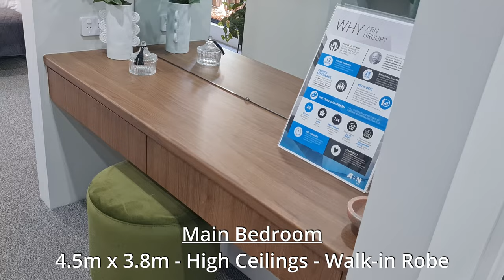Perth, Western Australia – WHY Is BALDIVIS the TOP SELLING SUBURB in PERTH?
Baldivis is constantly in the weekly list of top selling suburbs in Perth. In this video we will show you around Baldivis and talk about all the reasons you should consider this suburb as a potential place to call home.

We’ll also talk about the land prices and sizes and do a walk-thru of a display home by a local Perth builder, Celebration Homes.

Builder:
Celebration Homes - The Pearson, 37 Pedicel Avenue, Baldivis (Display home address)

Land Developers:
The Rivergums by Cedar Woods - Cnr of Rivergums Boulevard and Bonney Drive, Baldivis - Alan Meacock, Estate Sales Manager, 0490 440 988

Parkland Heights by Parkland Heights - Cnr Belvedere Way & Cheshire Drive, Parkland Heights, Baldivis - Sharon Daniel - Estate Sales Manager - 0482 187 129

Baldivis Parks by Frasers Property Australia - 2 Daintree Street, Baldivis - 13 38 38

Baldivis Grove by Frasers Property Australia - 4 Amberley Drive, Baldivis - 13 38 38